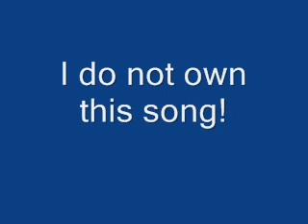Me singing F*ckin Perfect - Pink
Just learned this song, so some parts arent "f*ckin perfect"